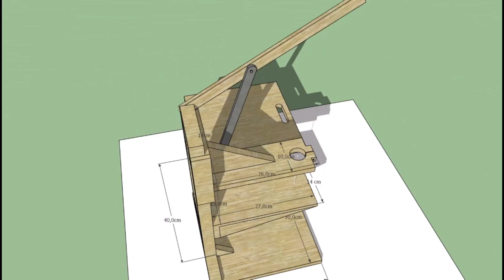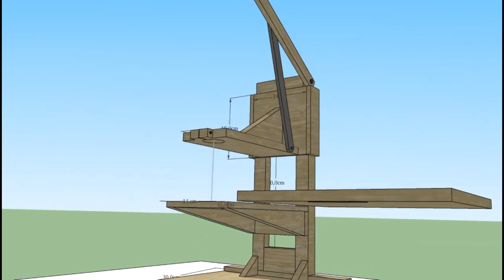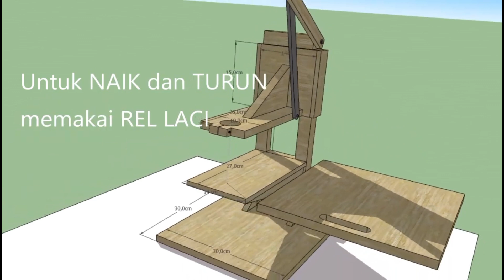Bor duduk rakitan sendiri kerja jadi mudah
Buat Bor duduk rakitan sendiri kerja jadi mudah